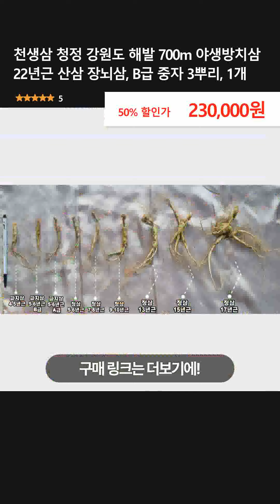천생삼 청정 강원도 해발 700m 야생방치삼 22년근 산삼 장뇌삼, B급 중자 3뿌리, 1개